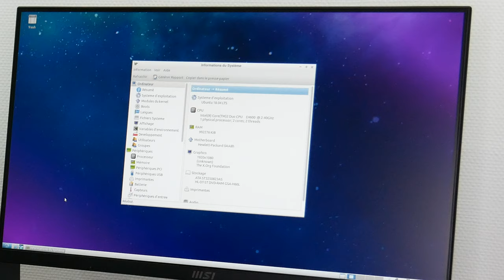OLD computer needs DEEP cleaning (HP Compaq dc7800) [4K]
In the today episode, I’m cleaning one of the 6 computers I recently got. It is pretty nice to remember that my 1st ever video uploaded was with almost the same computer. Awesome to see the improvements I made on the videos after 5 monts on Youtube. Not perfect yet, but I’m still working on it 😊

Have fun! ❤️

Need some products to clean your PC? Check these out:

► Thermal Paste
► Compressed Air Can
► Isopropyl Alcohol
► Sewing Machine Oil
► Baby Cotton Swabs

Computer specifications

Brand: HP
Model: Compaq dc7800
Motherboard: HP
PSU: HP PS-6241-4HP
Processor: Intel Core 2 Duo
Graphic card: Intel® Graphics Media Accelerator 3100
Ram: Samsung 1 GB 6800U-666
Hard Drive: Seagate Barracuda 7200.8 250 GB
DVD-ROM Drive: DVD/CD Rewritable Drive GSA-H60L (February 2008)

- Tell me it in the comments 😍
- Share it on the social medias 😘